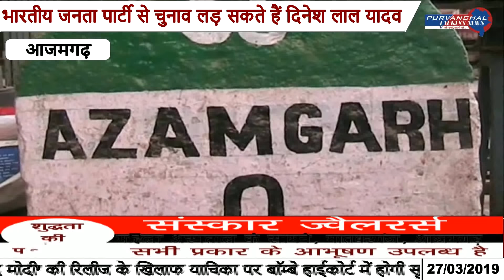अखिलेश यादव ,रमाकांत यादव व दिनेश लाल यादव निरहू के बीच आजमगढ़ में हो सकता है त्रिकोणीय मुकाबला